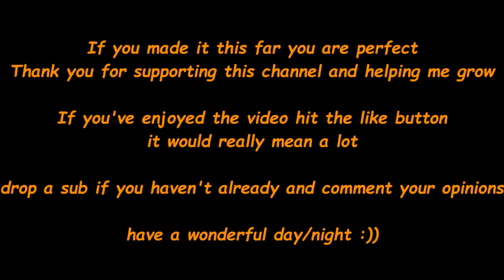1640 | MCHL BEATS